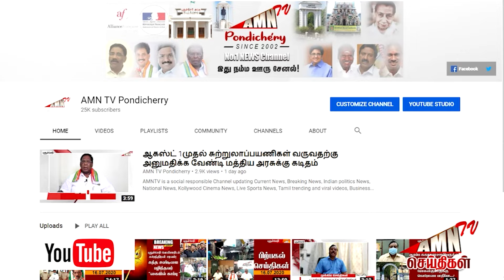மர்மமாக இறந்த பாண்டி மெரினா ஒட்டகம் ..? - தோண்டி எடுத்து அதிகாரிகள் அதிரடி ஆய்வு